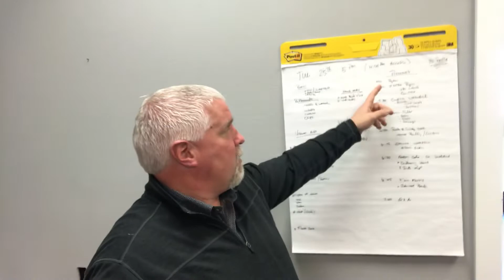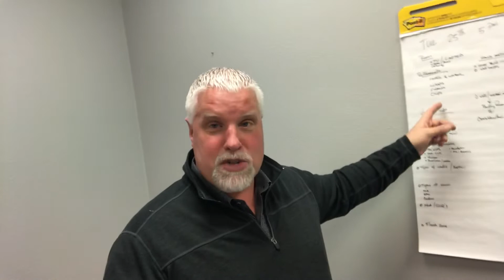February 24, 2020